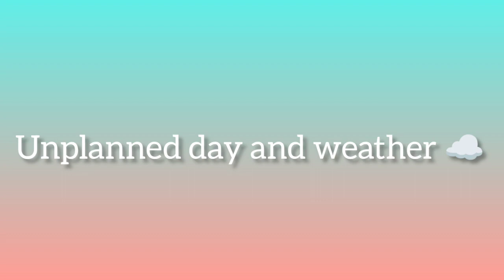Finally chutti aa gai😊,but barish ne sb kiya kharab 🥴|Sana's vlog 💕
Hi this is me apki pyari sana jisko app sbka pyara aur support chiye 🥺🤌

So keep supporting and loving